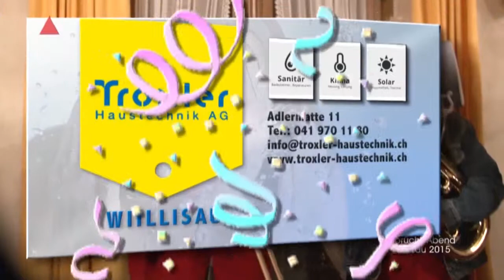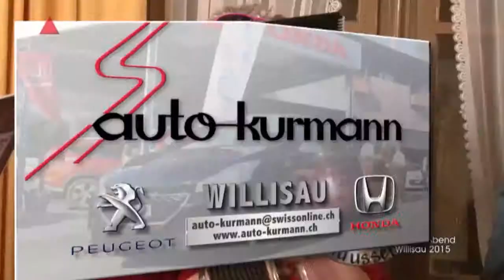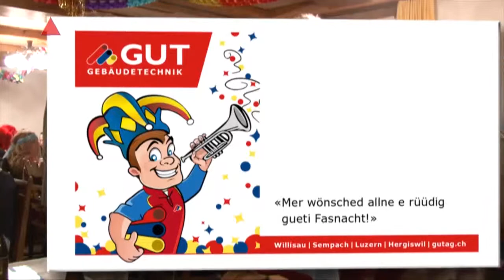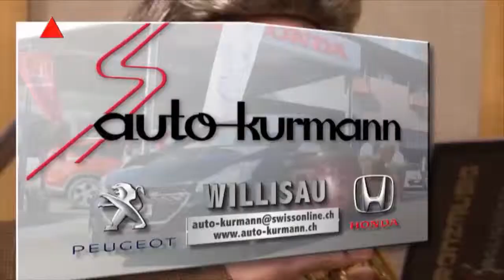Willisau 15 02 Sprüchliabend Teil 4